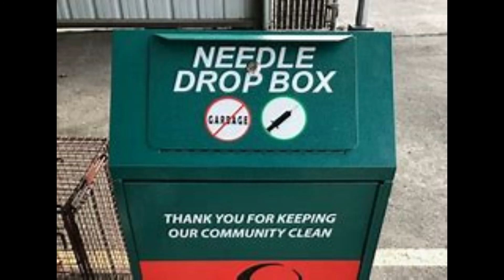11. Their Ignorance - The Junk Drawer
Another drop A to G song. Deryck B. helped me come up with the instrumentals for this one.